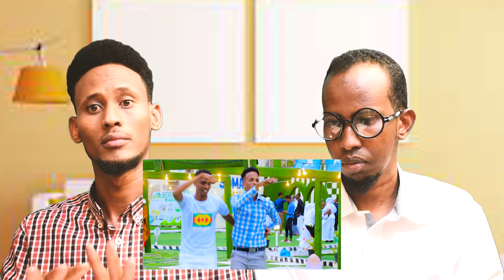FALANQAYN DHAANTO CUSUB TIKTOK QOSOLKA ADUUNKA